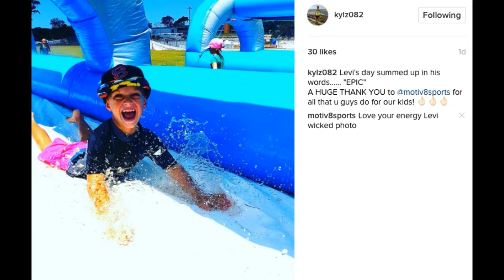Mtiv8sports 2-day Summer Camp Splash City 2017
2-day sports camp performed by Motiv8sports with the amazing support of the Hills Shire Council as part of the Summer Series.